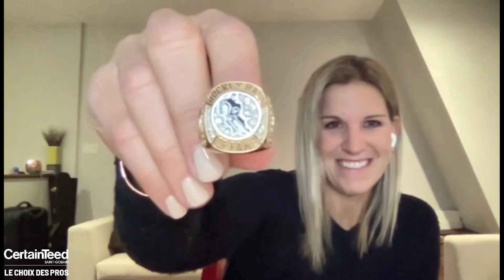Entrevue Intégrale Kim St Pierre